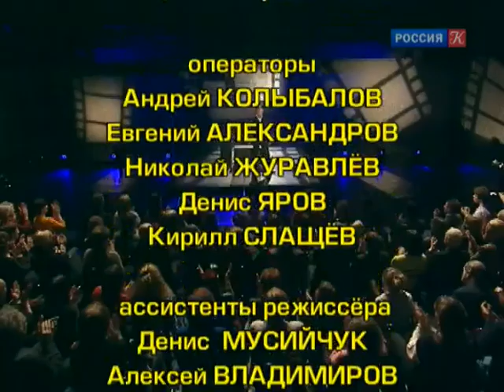Линия жизни. Владимир Грамматиков. Канал Культура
Владимир Грамматиков прославился как режиссер уже своим первым фильмом «Усатый нянь». Позже были такие картины, как «Шла собака по роялю», «Мио, мой Мио», которые упрочили его известность в качестве режиссера детского кино. Кроме того, Грамматиков ещё и актер. Один только эпизод, сыгранный им в фильме «Осенний марафон», прекрасное тому подтверждение.
В программе он вспоминает о своем детстве, о пути в профессию, первых впечатлениях от съемочной площадки, секретах работы с детьми и размышляет о современном состоянии детского кинематографа.